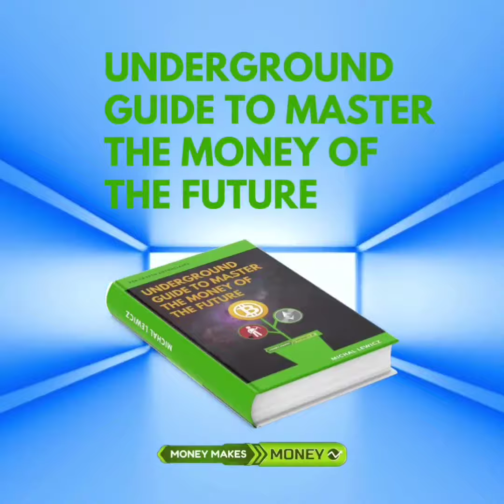Introduction Cryptocurrency Michael Free E-book for beginners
Hi There, Let me introduce myself.